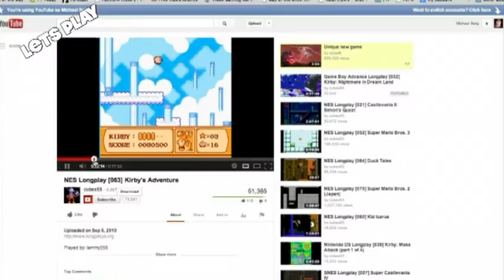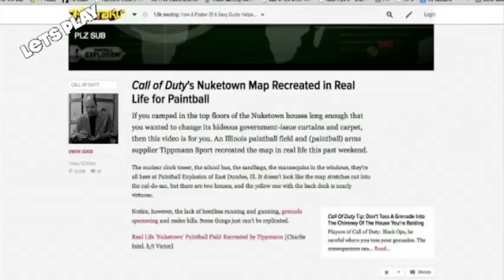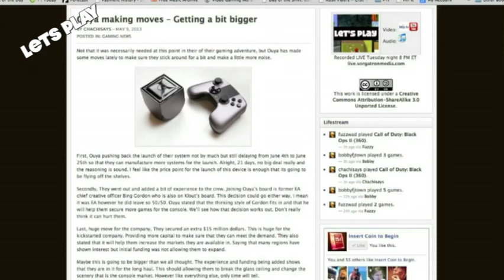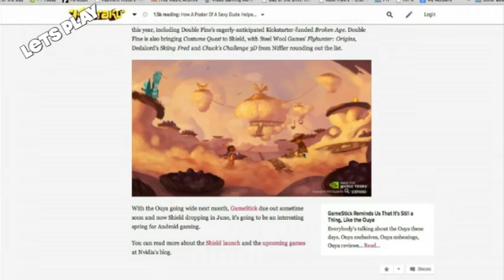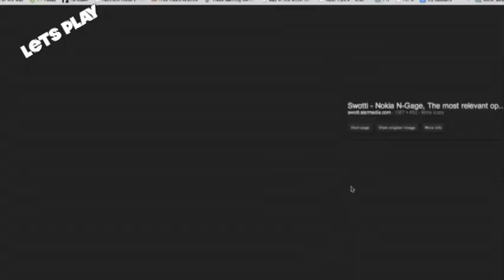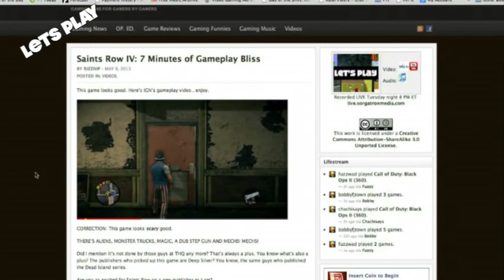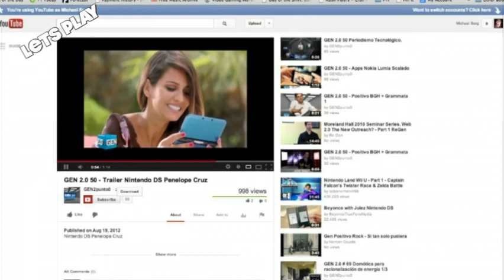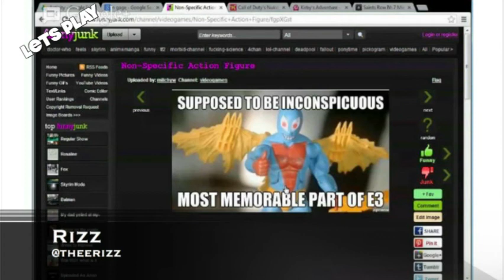Let's Play 43: Tech Taco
Let's Play 43: Tech Taco from InsertCoinToBegin.com's Let's Play. Like this? Watch the latest episode of InsertCoinToBegin.com's Let's Play on Blip!

Bobbyfjtown, Sorgatron, Chachi, and Rizz talk about Kirbyapos;s Adventure, Ouya, Nvidia Shield, Saints Row 4, video game commercials, and so much more!

This week?s challenge: Mega Man for the NES!  Don?t have it?   Try VirtualNES.com or get it on iPhone!